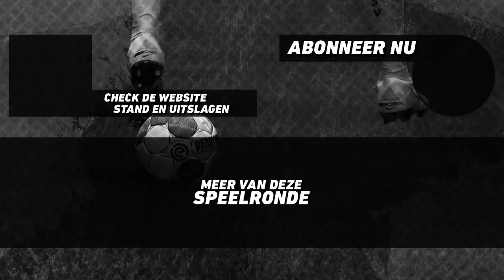EDIVISIE | Poule A - VVV-Venlo - ADO Den Haag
De wedstrijden in speelronde 3 van Poule A in de eDivisie tussen VVV-Venlo en ADO Den Haag, gespeeld op dinsdag 27 november 2018.